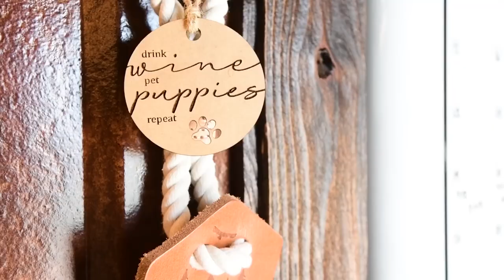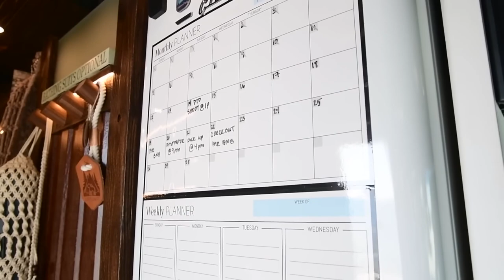Mujer sola con 3 perros en 4x4 Sprinter Camper Van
Conoce a Meg, una nutricionista holística y entrenadora de acondicionamiento físico, que viaja a tiempo completo en su camioneta, la Megaladon. Esta camioneta cuenta con una estufa de dos quemadores, un fregadero estilo granja, abundante espacio de despensa, un refrigerador enorme, una ducha estilo baño y una cama fija. Además del impresionante interior, las características exteriores de esta camioneta son igual de espectaculares. Esta furgoneta 4x4 está lista para todoterreno sin importar la temporada. Completo con un parachoques delantero corpulento, faros antiniebla, 1000 vatios de energía solar y un toldo que puede soportar vientos de 50 millas por hora, Meg, sus tres perros y The Megladon están listos para enfrentar cualquier cosa. Para obtener más información sobre el negocio de bienestar holístico de Meg, asegúrate de comunicarte con ella a través de las redes sociales o visita el sitio web de su negocio

00:00 Introducción
00:29 Cocina Sprinter
04:27 baño velocista
06:07 Navegando por la vida nómada
07:11 Sprinter Armario/Almacenamiento
10:36 Camper Van Perro Espacio
11:36 dormitorio de velocista
13:56 Exterior Sprinter 4x4
17:36 Ganar dinero en el camino